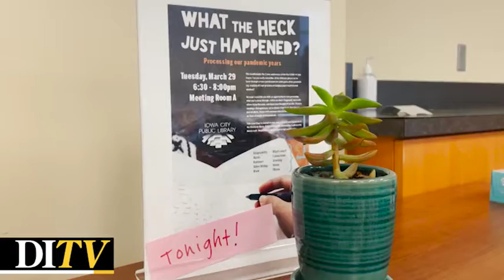DITV: Journaling to Reflect On Two Years of COVID-19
The Iowa City Public Library hosted “What the Heck just Happened?” to allow community members to reflect and share journal entries from the past two years of the COVID-19 pandemic. DITV reporter Justina Borgman brings attention to the important role of journaling during this time.